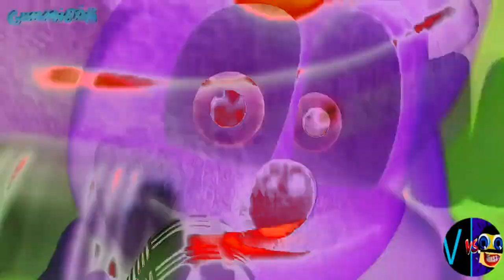L MAJOR 2 (Cocomelon, Gummy Bear, Peppa, Subway, Pinkfong, KFC, Dame Tu Cosita, Klasky Csupo, ETC.)